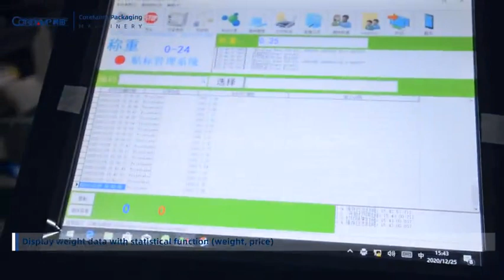280X+ weighing labeling packaging machine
280X+ weighing labeling packaging machine